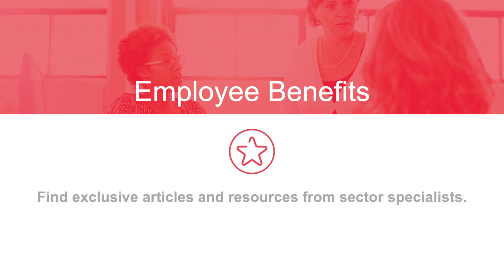Cache Alumni Promotional Video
Website Design Newton Aycliffe
Graphic Design Newton Aycliffe
Social Media Newton Ayclife
Video Creation Newton Aycliffe

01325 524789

Pixel Media
Unit 10
Aycliffe Business Park
Durham Way South
Newton Aycliffe
DL5 6ZF